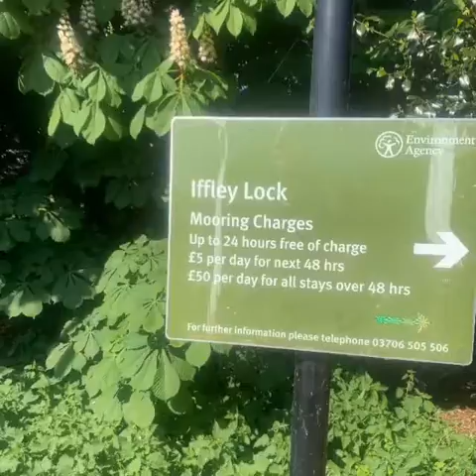Oxford to Abingdon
Can you imagine being told that your child has a terminal disease?  Would you be able to pick yourself up and carry on, ensuring that your son or daughter has the best possible life?   I hope and pray you never have to!                                                             I have been walking the Thames Path and raising money for this lovely family 💖.
They have gone through challenge after challenge and are constantly trying to raise awareness and money to help others who may be affected by Duchenne  muscular dystrophy in the future.
Instead of buying that extra £2.50 cup of coffee, or spending that £1 on the lottery, perhaps give the money to this worthy cause 😘😘